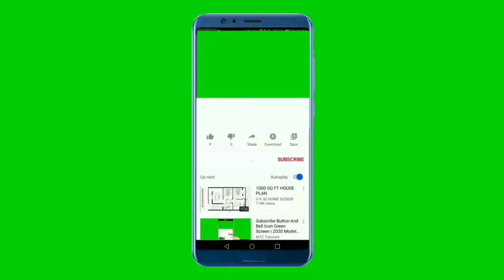National Anthem of Palau 4K - Belau Rekid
**~~ National Anthem of Palau ~~**
Belau rekid (Our Palau in Palauan) is the national anthem of Palau. It was officially adopted in 1980. The music was written by Ymesei O. Ezekiel, to which the combined words of several authors were set

** Lyrics in Palauan **
Belau loba klisiich er a kelulul,
El dimla ngarngii ra rechuodelmei
Meng mengel uoluu er a chimol beluu,
El ngar cheungel a rirch lomke sang.
Bo dole ketek a kerruul er a belluad,
Lolab a blakelreng ma duchelreng.
Belau a chotil a klengar re kid,
Mebo dorurtabedul msa klisichel.
Bod kai ue reke dchim lokiu a reng,
E dongedmokel ra dimla koted.
Lomcheliu a rengrdel ma klebkellel,
Lokiu a budch ma beltikelreng.
Dios mo mek ngel tengat ra Be lumam,
El dimla dikesam ra rechuodelmei,
Beskemam a klisicham ma llemeltam,
Lorrurt a klungiolam elmo ch'rechar.

** English Translation **
Palau is coming forth with strength and power,
By the old ways abides still every hour.
One country, safe, secure, one government
Under the glowing, floating soft light stands.
Let's build our economy's protecting fence
With courage, faithfulness and diligence
Our life is anchored in Palau, our land
We with our might through life and death defend
In spirit let's join hands, united, one
Care for our homeland...from forefathers on
Look after its concord, its glory keep
Through peace and love and heart's devotion deep
God bless our country, our island home always
Our sweet inheritances from the ancient days
Give us strength and power and all of the rights
To govern with all eternity with might